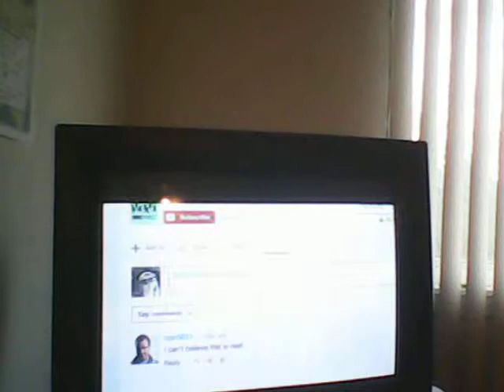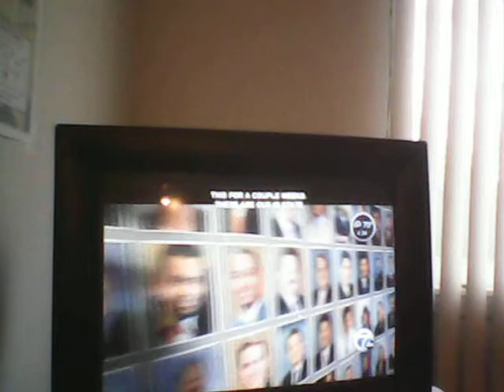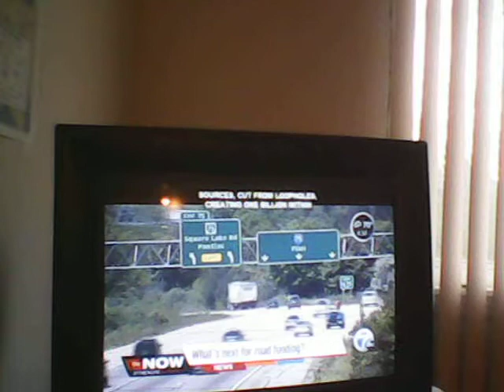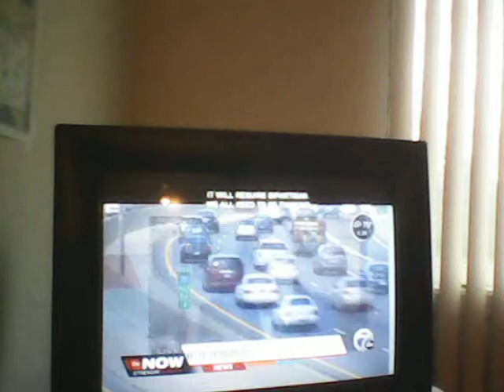What's Next For Road Funding. May 6, 2015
What's next for Road funding. Southeast Michigan

PLEASE CONUTINE TO WATCH ALL OF MY VIDEOS ON BREAKING EXTENDED COVERAGE ON GETTING FUNDS TO BEGIN REPAIR ROADS IN METRO DETROIT.